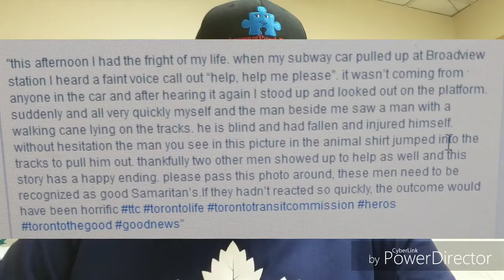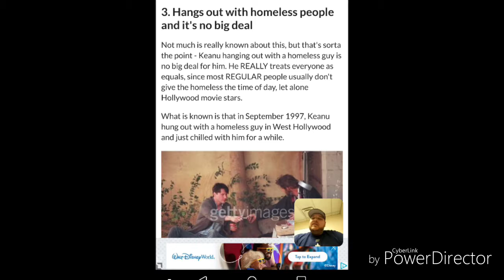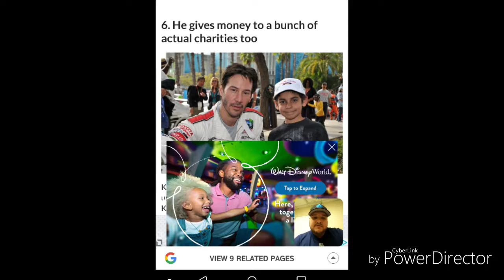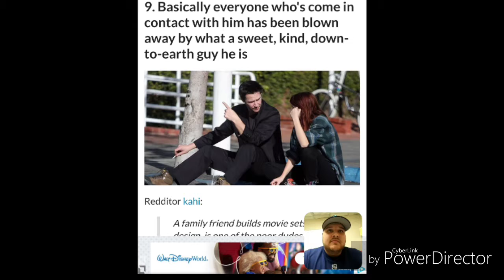The Humanly Humans Of Humanity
I talk very serious in this one. I honestly can't stress it enough though. There is a lot of good people in the world, but most seem to turn away from what is right. So these are some of the most Humanly Humans Of Humanity.